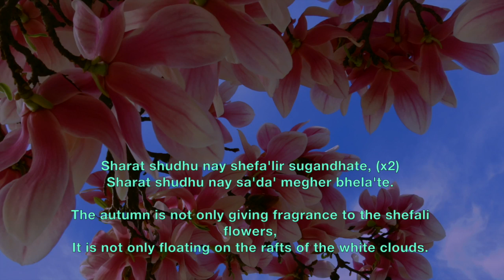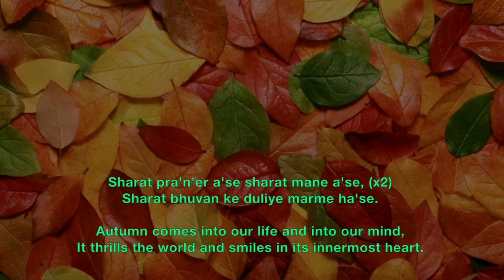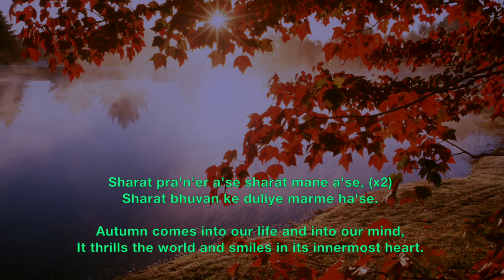Sharat Oi Ase - Prabhat Sangeet #123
Sharat Oi Ase, Song no.123 is one of the 5018 songs composed and set to tunes by Prabhat Ranjan Sarkar, aka, Shrii Shrii Anandamurtiji (baba), in this Prabhat Samgiita autumn smiles with its stately rhythm on earth.